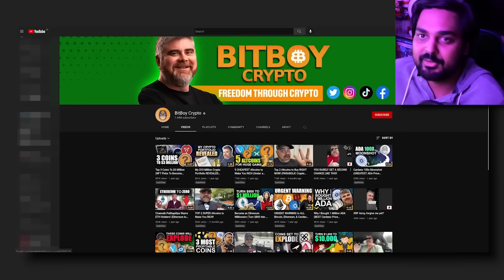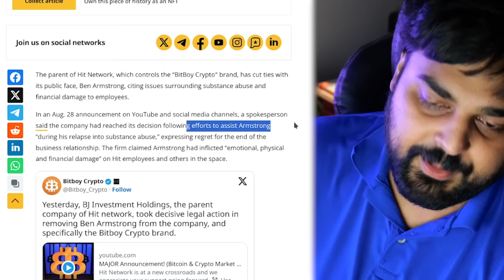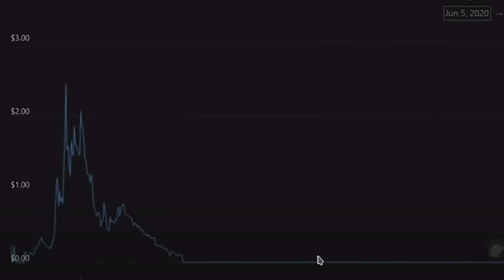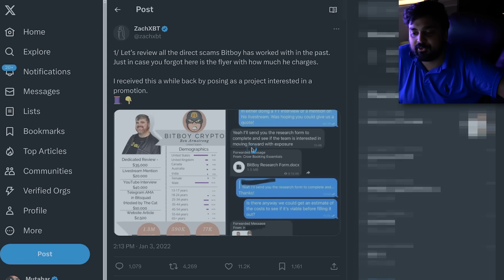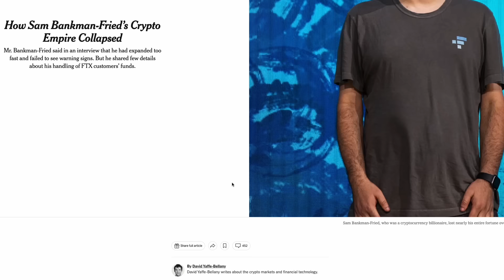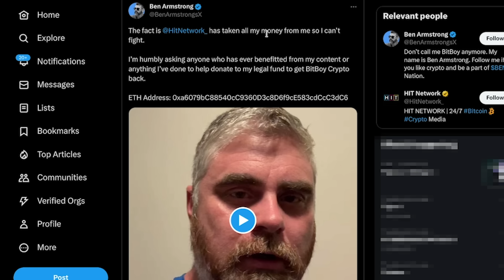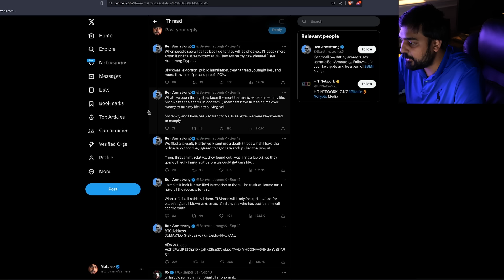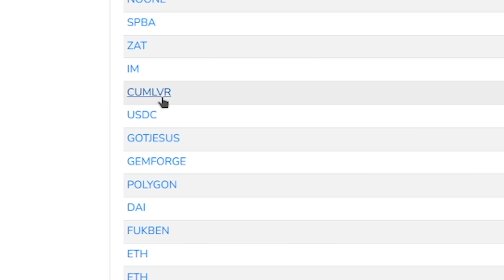YouTube's Biggest Scumbag Got Scammed :)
Hello guys and gals, it's me Mutahar again! This time we take a look at what appears to be the case of Bitboy who in a month's time had his channel stolen from him, got booted from his own company and is on the verge of losing everything. If you feel bad, don't because if anyone deserves this it's him for his long history of promoting bad products onto his many fans.